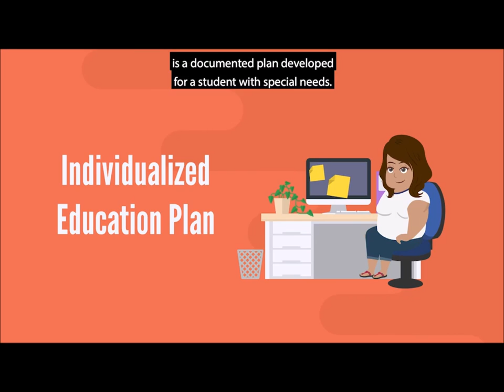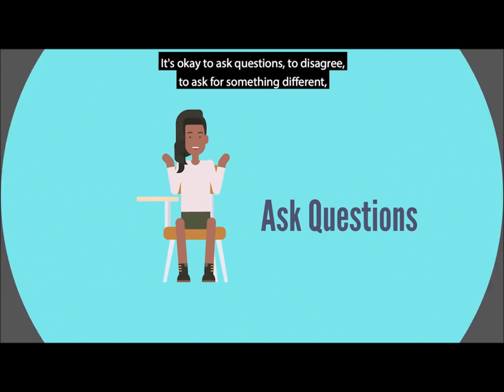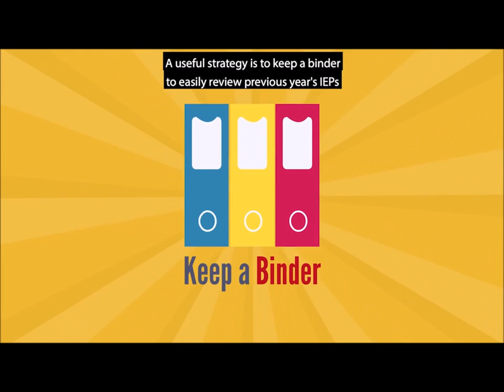Explainer Individual Education Plans IEPs